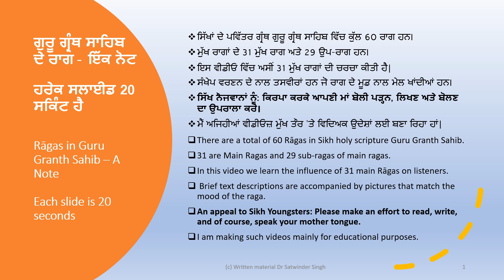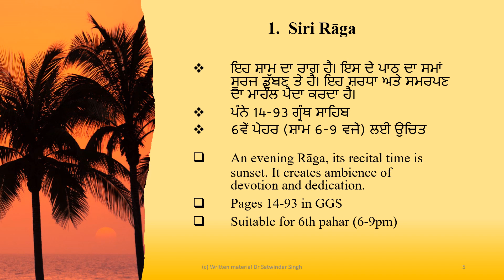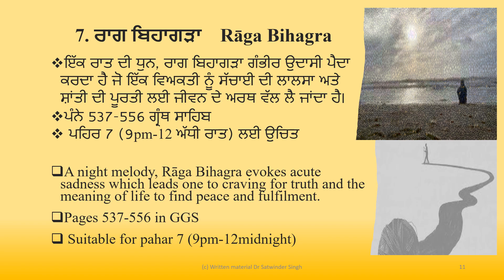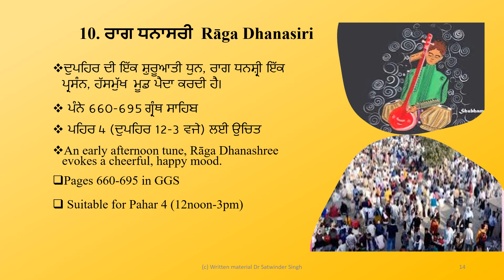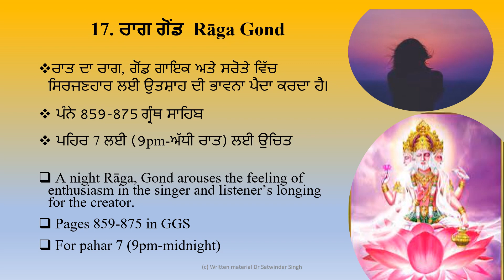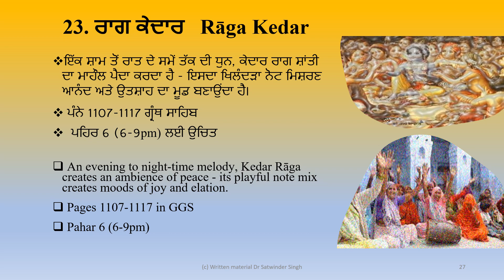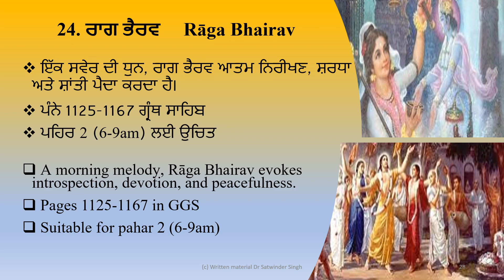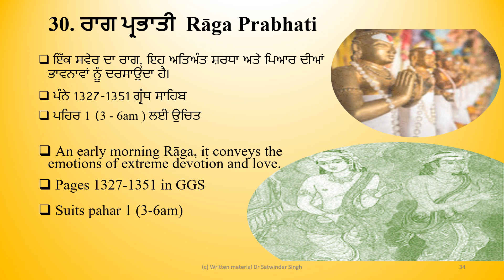ਗੁਰੂ ਗ੍ਰੰਥ ਸਾਹਿਬ ਵਿੱਚ 31 ਰਾਗਾਂ ਬਾਰੇ ਜਾਣੋ Know about 31 RAAGS in Guru Granth Sahib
ਗੁਰੂ ਗ੍ਰੰਥ ਸਾਹਿਬ (GGS) - ਸਿੱਖਾਂ ਦਾ ਪਵਿੱਤਰ ਗ੍ਰੰਥ (1430 ਪੰਨੇ) ਵਿੱਚ 60 ਰਾਗ ਹਨ; 31 ਮੁੱਖ ਰਾਗ ਅਤੇ 29 ਉਪ-ਰਾਗ ਹਨ।

ਹਰ ਇੱਕ ਬਾਣੀ ਦਾ ਪਾਠ ਗ੍ਰੰਥ ਸਾਹਿਬ ਵਿੱਚ ਦਰਸਾਏ ਰਾਗ ਨਾਲ ਕੀਤਾ ਜਾਂਦਾ ਹੈ। ਵੱਖ-ਵੱਖ ਰਾਗ ਵੱਖੋ-ਵੱਖਰੇ ਮਨੋਦਸ਼ਾ ਪੈਦਾ ਕਰਦੇ ਹਨ। ਇਸ ਵੀਡੀਓ ਵਿੱਚ 31 ਰਾਗਾਂ ਦੀਆਂ ਵਿਸ਼ੇਸ਼ਤਾਵਾਂ ਦਾ ਸੰਖੇਪ ਵਰਣਨ ਹੈ।

There are 60 rāgas  in Guru Granth Sahib (GGS) - Sikh's holy scripture (1430 pages); 31 are main rāgas and 29 sub-rāgas of main rāgas.

Each hymn is to be recited with the rāga specified in the scripture. Different rāgas evoke different moods on the listner. In this video I describe in brief the features of 31 rāgas.

Understanding  Rāgas:

A Rāga is a composition of notes - shudh, sharp (tivra), or komal (flat). The meaning of the word Rāga is something that colours our mind with pleasing effect. Each Rāga has its own set of svars which have to be obeyed while reciting that Rāga.

The three elements of Hindustani music are the sound, time, and composition. Time can be maintained through beats and beats occurring in a certain cyclical style become taal. Bandish or composition binds the sound and time together, acting as a road map to be followed in a Rāga.

In one of the earliest classifications of Rāgas, six Rāgas (Bhairav, Malkauns, Hindol, Deepak, Megh and Shree) were considered male Rāgas with each of these having five female Rāgas (called Raagnis) making the original total of Rāgas 36 - though scores of variants are also found.

Different times of the day evoke different moods; Rāgas are meant to suit this mood. For instance, morning is akin to enthusiasm and readiness for the day; afternoons are hot, and brightness is the norm; evenings can be contemplative and can evoke pensive mood; dusk can be reflective and yearning for retirement for the night’s rest; and calmness of night can evoke notion of erotic romanticism.